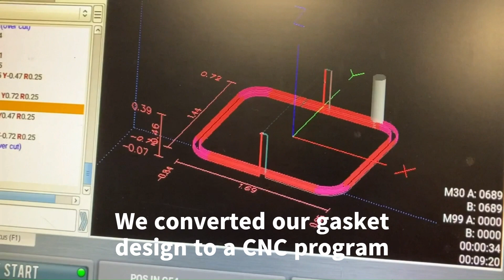Fabricating Gaskets to Keep the Customer Running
With an order for CGF chuck seal kits and an urgency to keep the customer’s line running, we at KEM put our thinking caps on when we were told the specialized gaskets would take months to ship.  We ordered the right spec of feedstock, converted the gasket design to a CNC program, put the right tooling in place, and cut these face seals ourselves.  As you can see from the placement on the master jaw base, it’s a perfect fit.

Think KEM for practical problem-solving.  Kenyeri Engineering & Manufacturing is your engineered solutions provider.